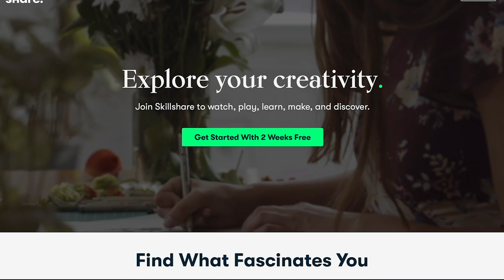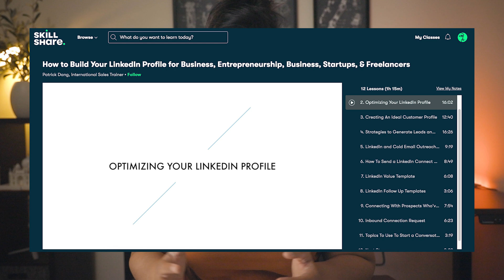How Much I Earn as a Biomedical Engineer in USA?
With this fast growing field of Biomedical Engineering, in this video I talk about how much you can earn as a Biomedical Engineer in the USA- giving you guys my personal experiences and sharing my salary breakdown too!

💃🏻 ⚖️ 👩🏻‍🔬 If you'd like to see more of the personal side, connect here (I do random Instagram giveaways every now and then)!  👇🏻

🏀 50,992